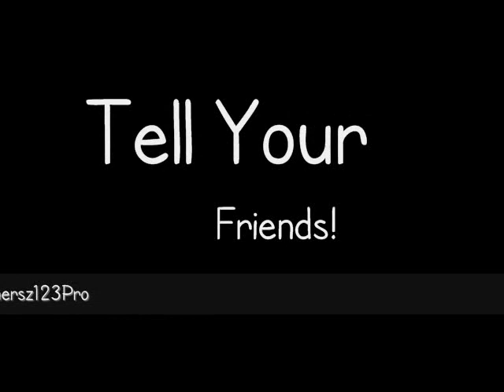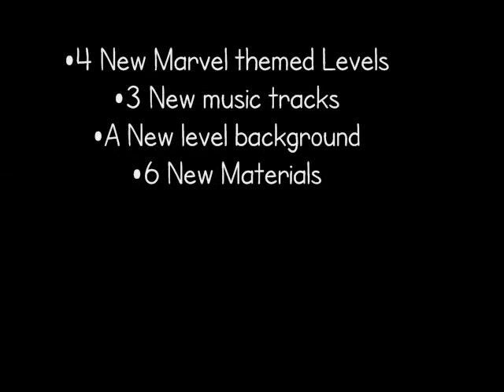LittleBigPlanet - Marvel Kit 1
All the official images for Marvel Kit from LBP.COM ejnoy go to Gamersz123.Webs.Com